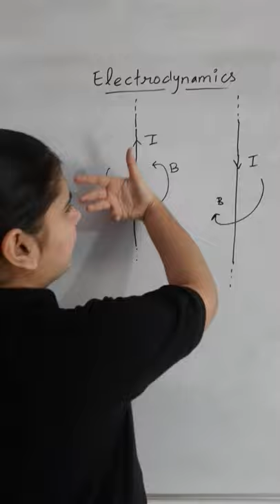short trick to find direction of magnetic field | Bansal academy Chandigarh | shorts